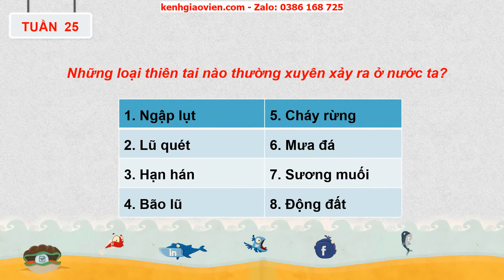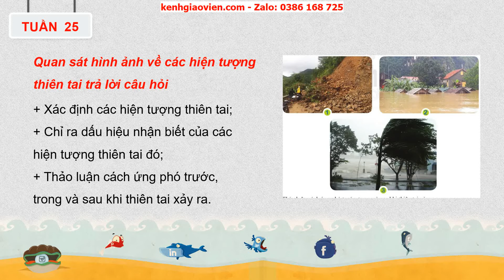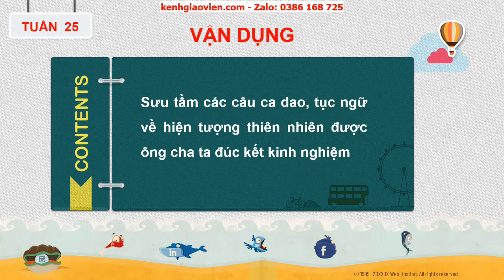Giáo án powerpoint tuần 25: Thách thức của thiên nhiên|GA Hoạt động trải nghiệm sáng tạo 6 Cánh diều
Phía trên là giáo án Powerpoint hay còn gọi là giáo án điện tử, giáo án trình chiếu tuần 25: Thách thức của thiên nhiên (Tác động của biến đổi khí hậu, Thiên tai và dấu hiệu của thiên tai)  - sách Hoạt động trải nghiệm sáng tạo 6 Cánh diều. Giáo án được làm hướng tới phong cách hiện đại, đẹp mắt để tạo sự hứng thú cho học sinh.
Ngoài ra, chúng tôi có đầy đủ giáo án powerpoint các bài khác trong chương trình sách giáo khoa Hoạt động trải nghiệm sáng tạo 6 Cánh diều. Tin chắc rằng: Khi sở hữu bộ giáo án này, việc dạy của thầy cô sẽ trở nên nhẹ nhàng và đạt hiệu quả tốt.